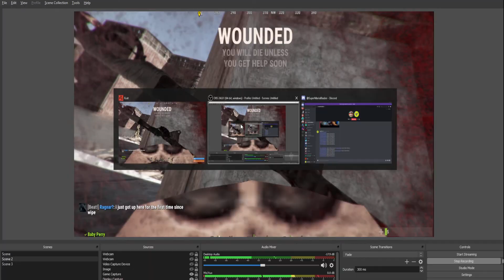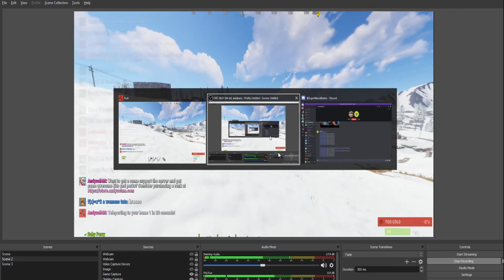Pretty insane play by me | Rust